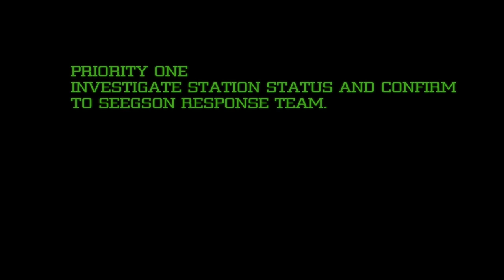ALIEN ISOLATION ZOMBIE ADVENTURE (Call of Duty Zombies)